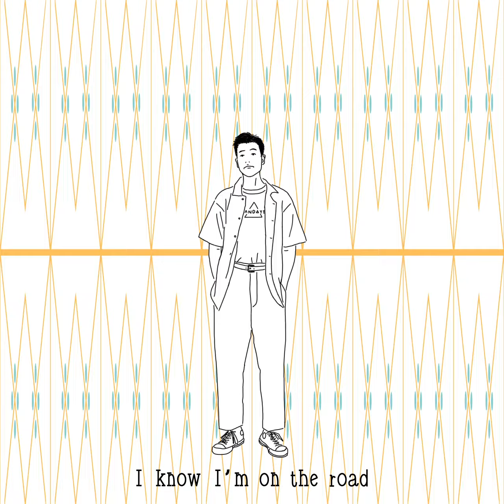Toss from sankara - Grape can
- Weekly Lab-

毎週木曜日に新曲を更新します。

We'll share new songs on every Thursday.

【Instagram info】